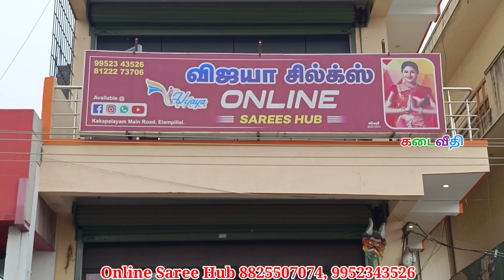Salem Elampillai Pongal New Collection Bridal Saree 500rupees Offer Wholesale Price Online Saree Hub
Shop Address:
                        Vijaya silks
                        Online sarees hub
                        Elampillai to kakkapalayam road,
                        Near UZHAVAR SANDHAI,
                        Elampillai -637502

TO ADVERTISE YOUR BUSINESS In Kadaiveethi கடைவீதி YOUTUBE CHANNEL

cottonsarees coimbatore pochampallysarees pochampally pochampalluikkat Samuthrika parttu Pure cotton sarees Soft silk sarees Uppada cotton Borderless sarees